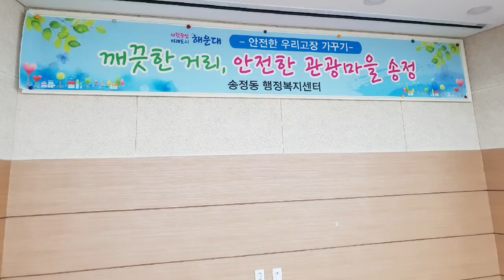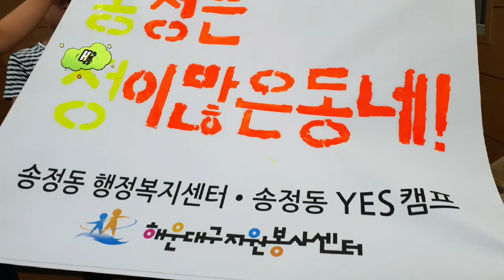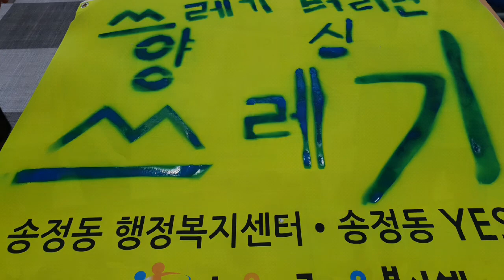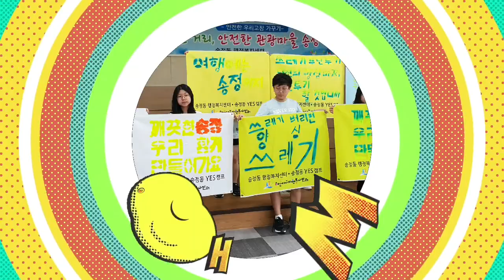오늘 오전 봉사단 사진 동영상